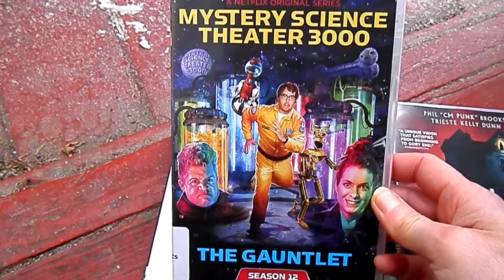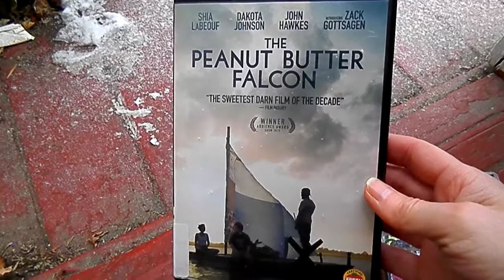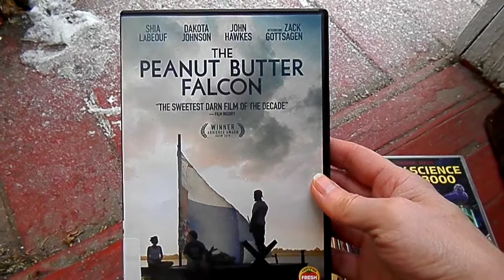Peanut Butter Falcon: movie review.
I also review other movies including The girl on the third floor and  Terminator (Dark fate?). February 3, 2020. 12:22 PM.